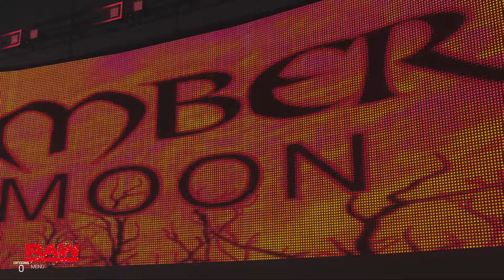AWA wrestling women competition 3rd round Caitlain and gemma vs sonya and Mandy tagteam elimination